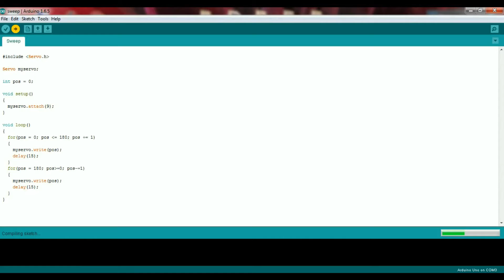Arduino servo sweep | Servo#3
A servo sweep circuit moves the servo shaft in to and fro motion. Which rotates the arm 180 degrees clockwise and 180 degrees anti-clockwise repeatedly.